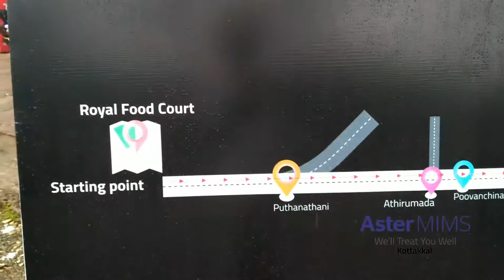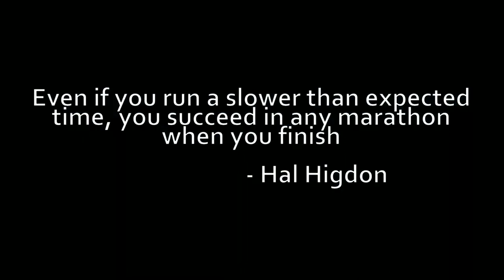Mini marathon | peoples run | Hospital conducted | Kottakkal | full video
Mini marathon, hospital staffs  Kottakkal Full

World heart day യുടെ ഭാഗമായി ആസ്റ്റർ മിംസ് കോട്ടക്കൽ കഴിഞ്ഞ സെപ്റ്റംബർ 29ന് നടത്തിയ മിനി മാരത്തോണിന്റെ മുഴുവൻ എന്ന് പറയുന്നില്ല, ഞാൻ കവർ ചെയ്ത ഭാഗത്തിൽ കുഴപ്പമില്ല എന്ന് തോന്നിയ കുറച്ചു വീഡിയോസ് എല്ലാം കൂടെ ഒന്ന് കൂട്ടി വെച്ച്…

ഈ വീഡിയോ നല്ല ലാഗാണ്, കാരണം സ്‌ക്രീനിൽ കൊടുക്കാൻ പറ്റിയ Runners നെ മൊത്തം സീനിൽ കാണിച്ചിട്ടുണ്ട്, വല്ലാണ്ട് exposure പോയതും, shake ഉള്ളതും പരമാവധി ഒഴിവാക്കീട്ടുണ്ട്….

താങ്ക്സ് ആസ്റ്റർ മിംസ് & ആസ്റ്റർ വോളന്റീർസ്
താങ്ക്സ്

ബാക്കി സ്‌ക്രീനിൽ.